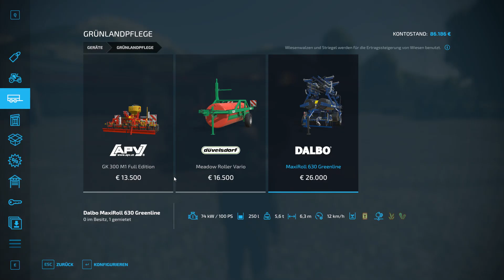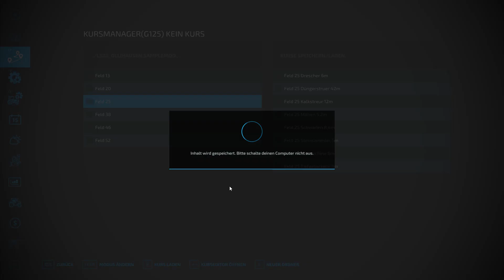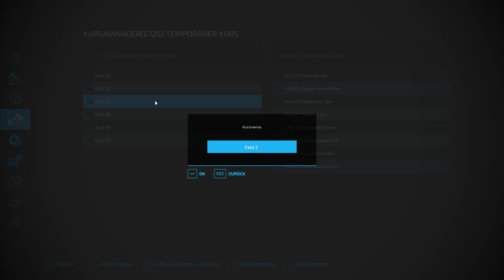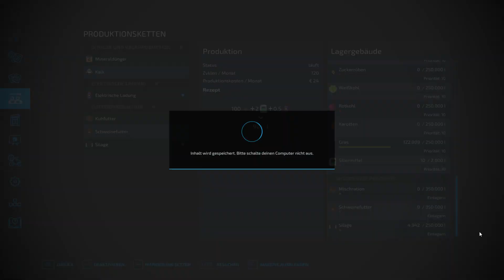LS22 Ollihausen #16 Nicht akzeptabel